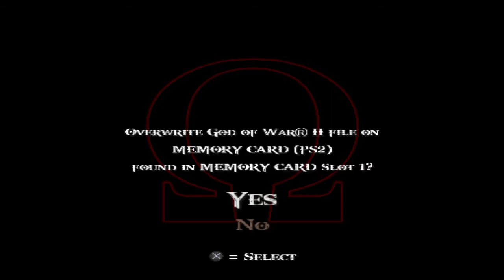GOD OF WAR 2 PART 28.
COMPLETE WALKTHROUGH NO COMMENTRY.